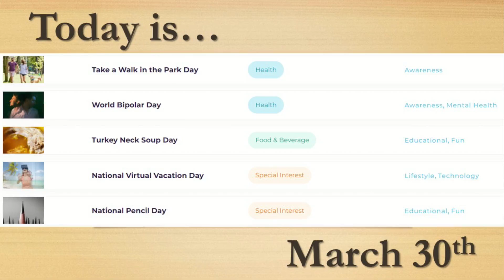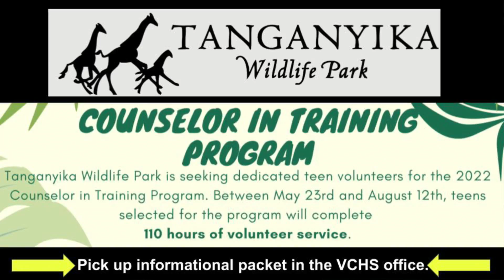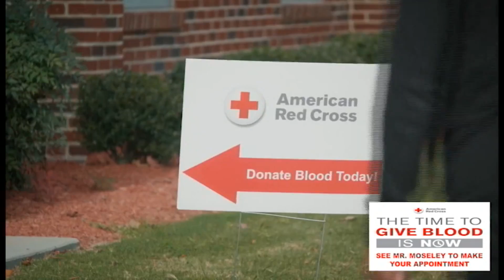Hornets Today --- Wednesday, March 30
Today’s episode includes:
Lunch
Today’s holidays
Hot Ones
Prom Announcement
Blood Drive Announcement